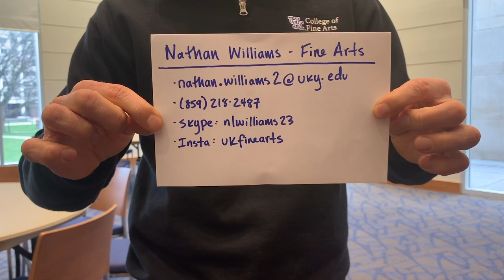Learn More about the College of Fine Arts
Watch to learn More about the College of Fine Arts.